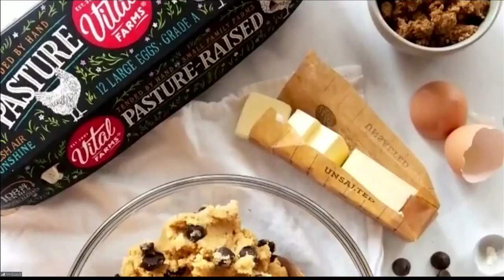ABC 25 Local Lifestyles - Chef Jamie Gwen: Holiday Entertaining with Flair (11/17/2021)